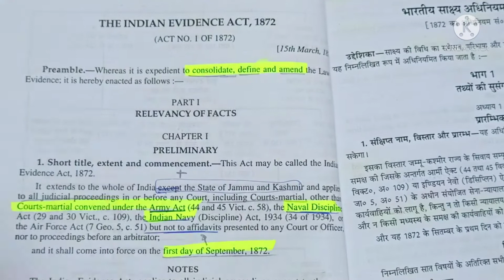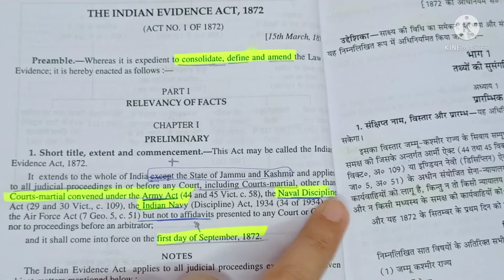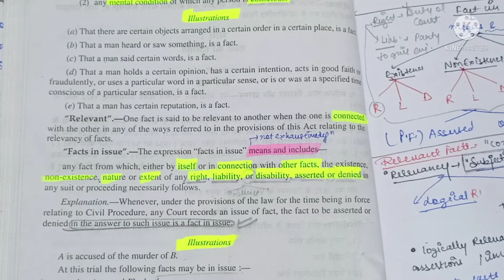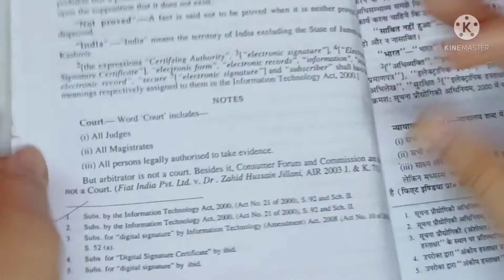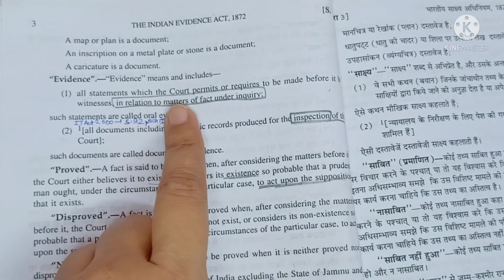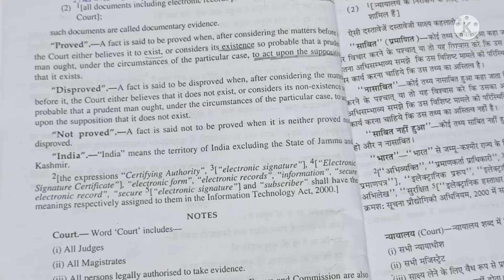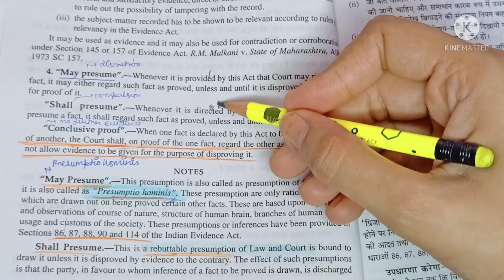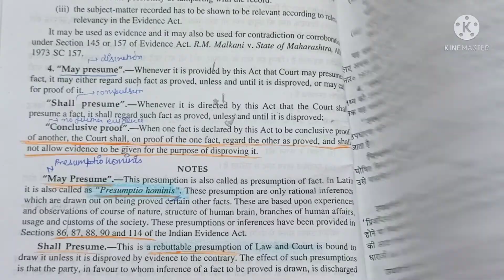Indian Evidence Act - Relevancy of facts - Chapter 1, Section 1, Section 3 interpretation clause